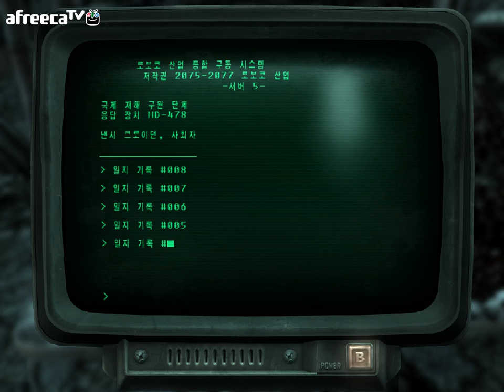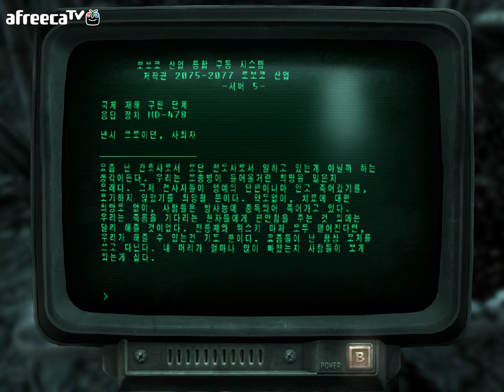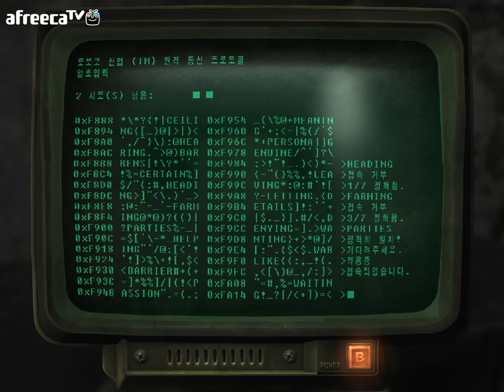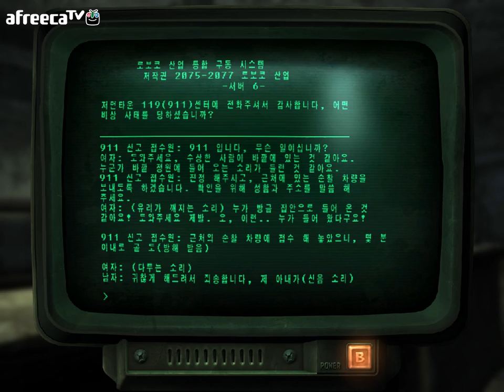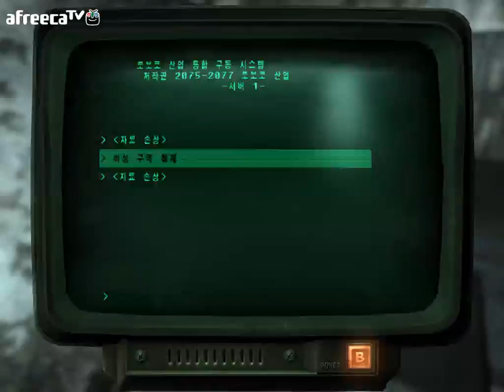검은네로] 폴아웃3 -핵전쟁이후 101의 영웅- [15]